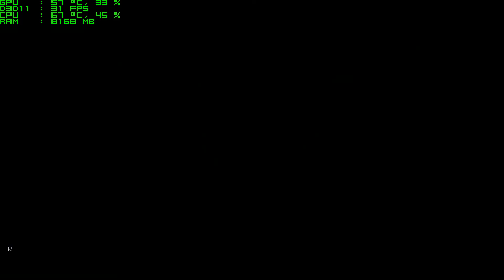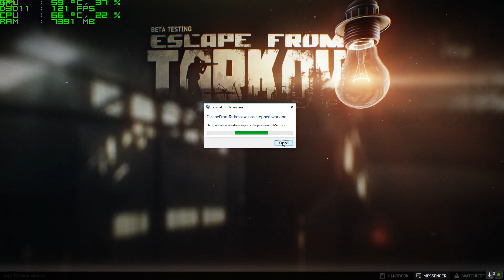Escape From Tarkov BETA, ULTRA setting GTX 1080 i7 7700K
O' CANADA! GL1TCHTeK Gaming

Check out my videos EH!, from game play and performance testing, to hardware install/testing, to stream highlights. I do PC un-boxing reviews as well as consoles and any electronics reviews, even EVEN GIVEAWAYS!!!

I will bring you the latest greatest tech and keep you on the cutting edge of new tech.
PLEASE SHARE ANY VIDEOS YOU LIKED OR THINK SOME ONE ELSE JUST HAS TO SEE!.

!I SUPPORT SICK KIDS FOUNDATION.!